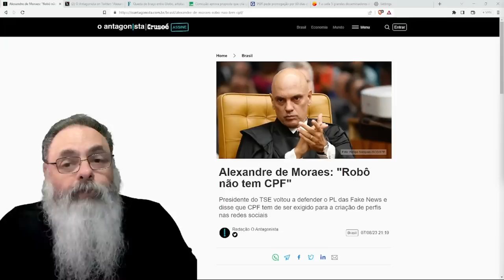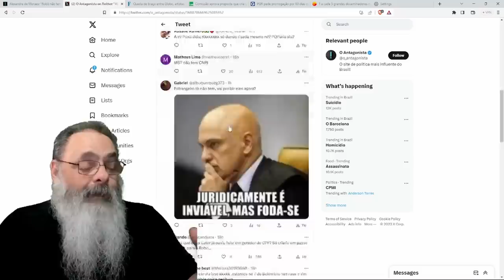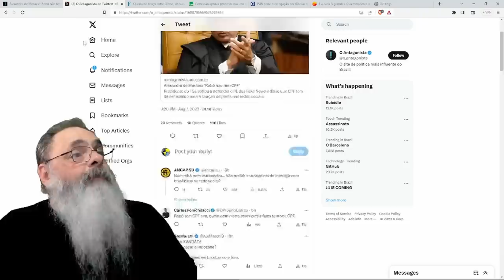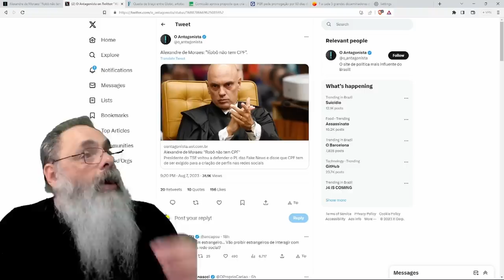MORAES mostra toda SUA GENIALIDADE e CONHECIMENTO TÉCNICO ao RESOLVER as FAKE NEWS: "Só pedir CPF!"